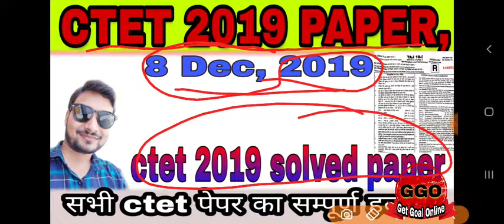CTET FULL SOLVED PAPER 8 DEC 2019||CTET PRIMARY LEVEL SOLVED PAPER 8DEC 2019